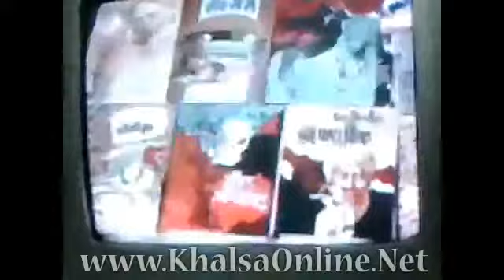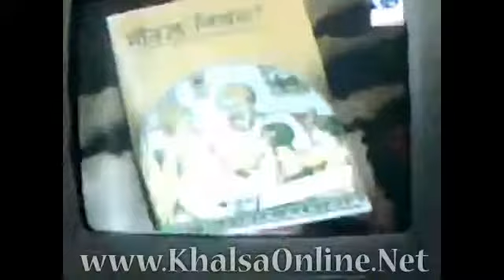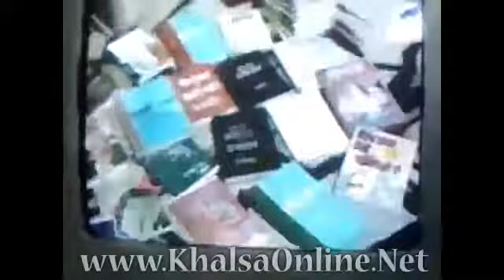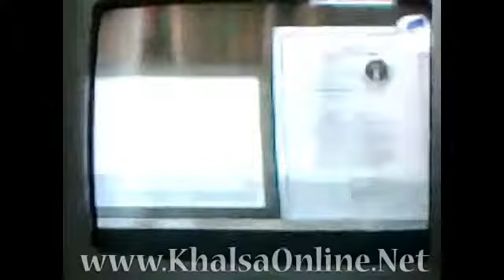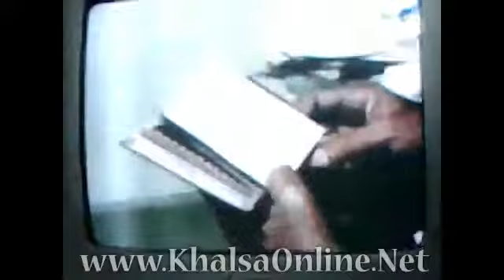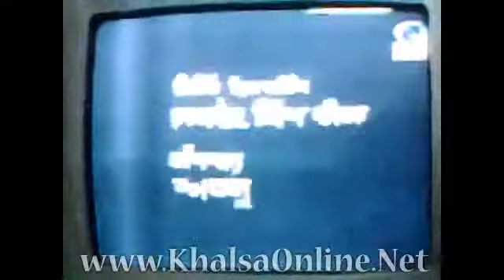Dhadi Jatha Giani Sohan Singh Sital Interview